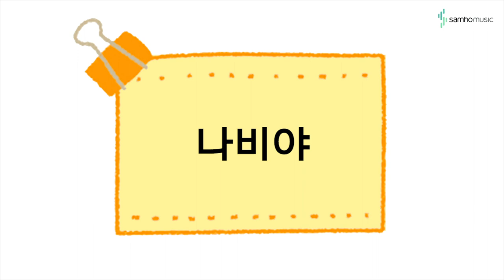캔디팡팡 바이엘3권 P6 '나비야' (조희순교수 joy쌤)